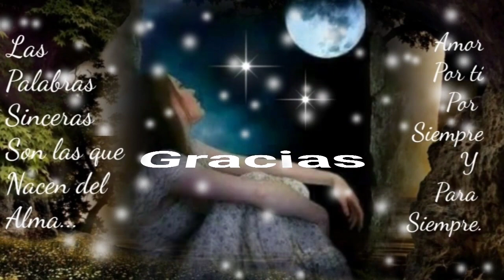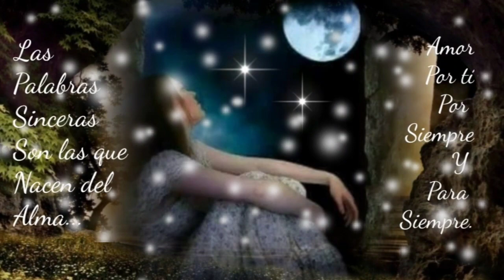TALVEZ TÚ NUNCA ME AMASTE Y YO NUNCA LO QUISE ENTENDER - LOS TEMERARIOS (serge djbcmx)